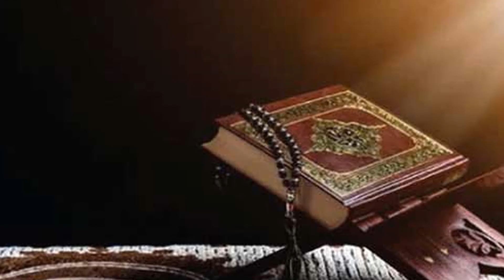মুসলিম জাতির পিতা ইব্রাহীম (আ) এর জীবনী । Prophet Ibrahim Biography । Prophet Ibrahim Life History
Prophet Ibrahim (Abraham in the Judeo-Christian tradition) is a highly respected figure in Islam, and his story is an essential part of Islamic tradition. He is considered one of the most prominent and honored prophets in Islam. His life and experiences are described in the Quran and various Hadith (sayings and actions of the Prophet Muhammad). Here is an overview of the life of Prophet Ibrahim in Islam:

1. Early Life: Ibrahim was born in the city of Ur in ancient Mesopotamia (present-day Iraq) and was raised in a household that practiced idol worship.

2. Monotheism: From a young age, Ibrahim rejected idol worship and began to question the faith of his people. He sought to understand the true nature of God and the purpose of life.

3. Iconoclasm: Ibrahim, guided by God's revelation, became an iconoclast, breaking the idols in his father's shrine and leaving one intact, placing the axe he used to destroy them beside it. When questioned by his people, he challenged them to ask the remaining idol who had destroyed the others.

4. Prophecy: Ibrahim received a prophetic mission from God, becoming a messenger of monotheism and calling his people to worship the one true God. He is regarded as the "Friend of God" in Islam due to his unwavering faith.

5. Migration: Ibrahim faced persecution from his people for his beliefs and was commanded by God to leave his homeland. He migrated with his wife Sarah (Sarai) to various places, including Egypt, and then to the land of Canaan.

6. Children: Ibrahim and his wife Sarah struggled with infertility for many years. According to Islamic tradition, God granted them a son named Ishaq (Isaac) through divine intervention. Later, Ibrahim's second wife, Hagar (Hajara), gave birth to their son Isma'il (Ishmael) in response to a prayer of supplication.

7. Building the Kaaba: Ibrahim and Isma'il were commanded by God to build the Kaaba, the sacred House of Worship in Mecca, where Muslims face during their prayers. This act is central to the annual Islamic pilgrimage (Hajj).

8. Sacrifice: One of the most well-known events associated with Prophet Ibrahim is the willingness to sacrifice his son Isma'il in obedience to God's command. However, before the sacrifice, God provided a ram as a substitute, symbolizing the importance of obedience and trust in God's will.

9. Legacy: Prophet Ibrahim's legacy in Islam emphasizes monotheism, faith, submission to God's will, and unwavering devotion. He is regarded as a role model for believers.

Prophet Ibrahim is considered one of the great patriarchs of monotheism and a key figure in the Abrahamic tradition, connecting the line of prophets from Adam to Muhammad in Islamic belief. His life and story are a source of inspiration for Muslims, emphasizing the importance of faith, trust in God, and submission to His will.

Best Regards.

ইব্রাহিম আঃ এর জীবনী,ইব্রাহিম নবীর জীবন কাহিনী,ইব্রাহিম,হযরত ইব্রাহিম আঃ,ইব্রাহিম নবীর জীবনী,হযরত ইব্রাহিম আঃ এর জীবনী,হযরত ইব্রাহিম নবী,নবী ইব্রাহিম আঃ,ইব্রাহিম নবীর কাহিনী,নবী ইব্রাহিম আঃ এর কাহিনী,হযরত ইব্রাহিম আঃ কে আগুনে নিক্ষেপ,ইব্রাহিম নবী ইসমাইল নবীর ঘটনা,সব নবী ইব্রাহিম (আঃ) এর বংশধর,ইব্রাহিম নবী ও নমরুদের অগ্নিকাণ্ড,ইব্রাহিম নবী ও জিবরাইলের অলৌকিক কাহিনী,ইব্রাহিম নবী ও নমরুদের অগ্নিকাণ্ড কাহিনী,ইব্রাহিম নবী এবং নমরুদের শ্রেষ্ঠ একটি ঘটনা